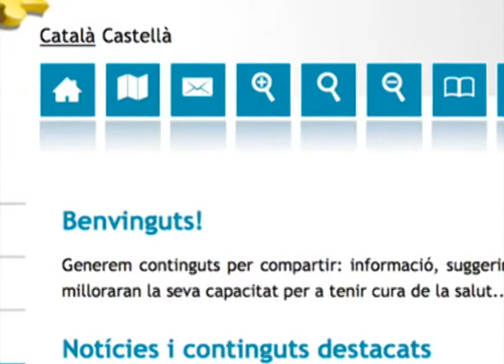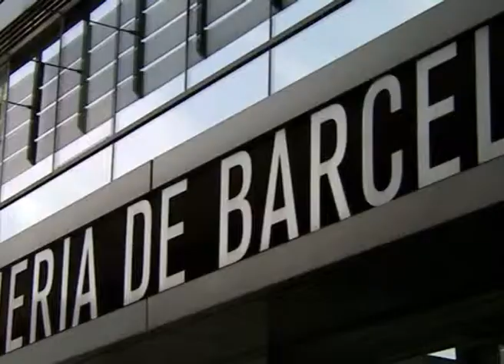Reportaje uso Infermera virtual - "Generació digital"- canal 33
Traducción del Reportaje emitido en Canal 33 - "Generación digital"